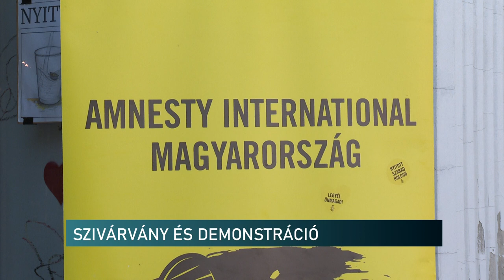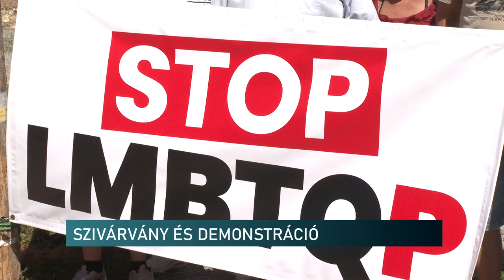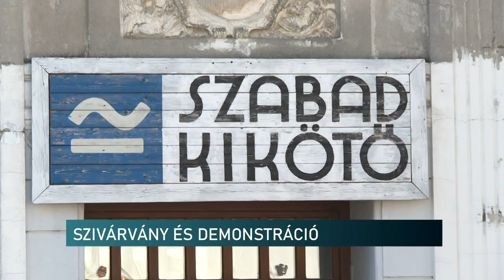Ellentüntetés a Szivárványos Nap rendezvénynél - Az LMBTQ-s propagandától féltik a gyerekeket.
Molinós ellentüntetés a Szivárványos Nap rendezvénynél - Az LMBTQ-s propagandától féltik a gyerekeket a Mi Hazánk Mozgalom. tagjai

Csendes tiltakozás, molinóval - így fogadták a Szivárványos Nap rendezvényére érkezőket a Mi Hazánk Mozgalom pécsi tagjai. A Király utca egyik szórakozóhelye adott otthont az eseménynek, ahol a Pride-ról, illetve az LMBTQ-ról hallhattak az érdeklődők. Az eseményre korhatár nélkül várták a látogatókat, ami ellen tiltakozott a Mi Hazánk Mozgalom.